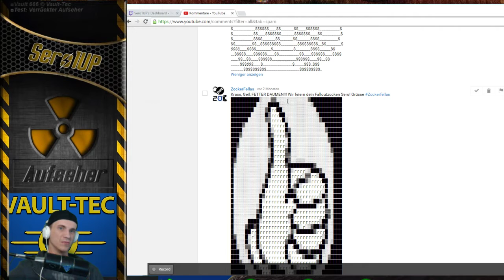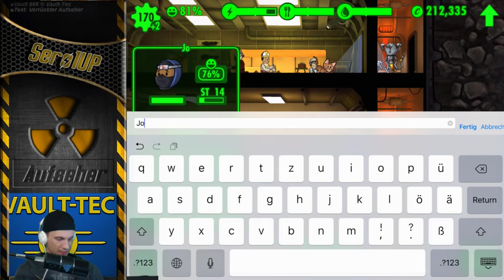Fallout Shelter #171 - Niklas im Visir - [Lets Play] [deutsch] [iPad/iOS]